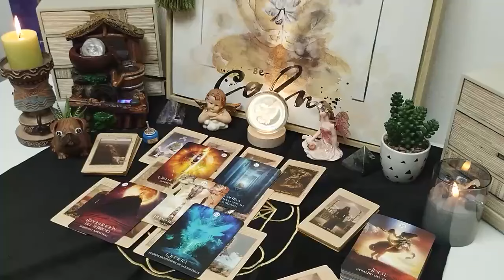PISCES❗️WHAT A CRAZY THING 😱🤯SOMEONE MORE YOUNG EATS YOU WHOLE🍽 PISCES LOVE NOVEMBER 2024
Pisces Love
Pisces 2024
Pisces today
Pisces NOVEMBER
Pisces 2024